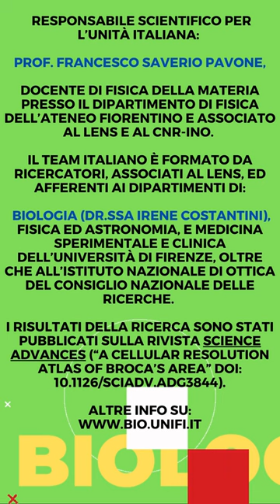Prima mappatura neuronale dell’area brocà. In video Dr.ssa Costantini ricercatrice Dip. Biologia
👉Hanno partecipato ricercatori italiani, associati al LENS, tra cui Irene Costantini, afferente al Dip. di Biologia.

👉Effettuata la prima mappatura neuronale in alta risoluzione della porzione del cervello umano preposta al linguaggio, l’area di Broca.

👉La ricerca è stata realizzata da un team di istituzioni di ricerca internazionali fra cui, come unità italiana, il Laboratorio Europeo di Spettroscopie Non Lineari (LENS) con sede a Sesto Fiorentino (FI).
👉 Il responsabile scientifico per l’unità italiana è il Prof. Francesco Saverio Pavone, docente di Fisica della materia presso il dipartimento di Fisica dell’Ateneo fiorentino e associato al LENS e al Cnr-Ino.

👉Il Team italiano è formato da ricercatori, associati al LENS, ed afferenti ai dipartimenti di Biologia (Irene Costantini), Fisica ed Astronomia, e Medicina Sperimentale e Clinica dell’Università di Firenze, oltre che all’Istituto Nazionale di Ottica del Consiglio Nazionale delle ricerche.
👉I risultati della ricerca sono stati pubblicati sulla rivista Science Advances (“A cellular resolution atlas of Broca’s area” doi: 10.1126/sciadv.adg3844).